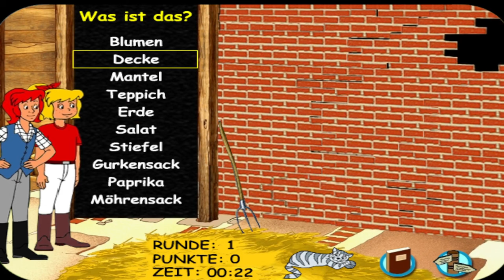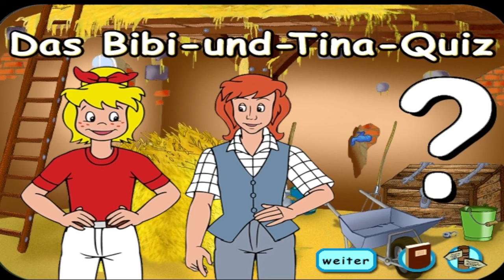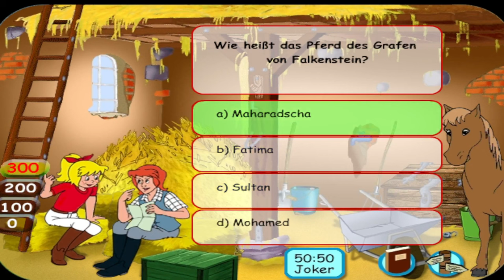Bibi und Tina - Unsere lustige Spielesammlung | PC Gameplay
Spielbeschreibung:

Diese CD-ROM mit Bibi und Tina bietet gleich zehnfachen Spielspaß und genau so viel Abwechslung.
In zehn verschiedenen Spielen kann der User sein Wissen zu Bibi, Tina und Pferden testen, den zwei Freundinnen bei kniffligen Aufgaben helfen und dabei jede Menge Geschicklichkeit beweisen.